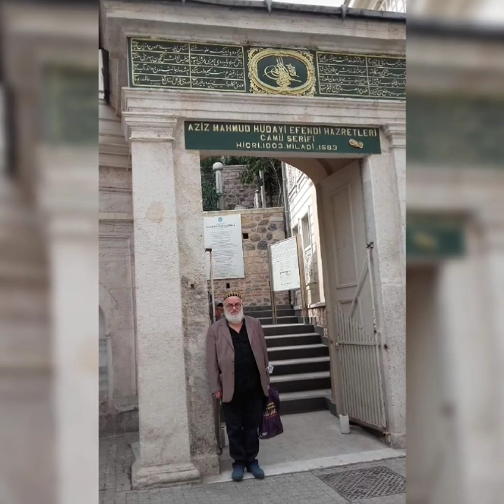CEMALEDDİN UŞŞAKİ RİZE PAZARİ - MAŞALLAH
CEMALEDDİN  ÇALIŞKAN - MAŞALLAH